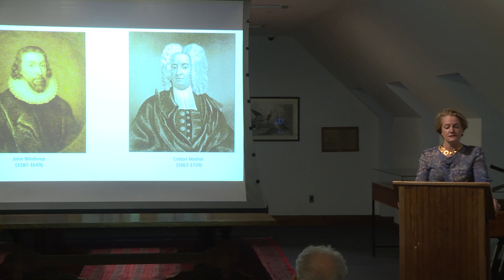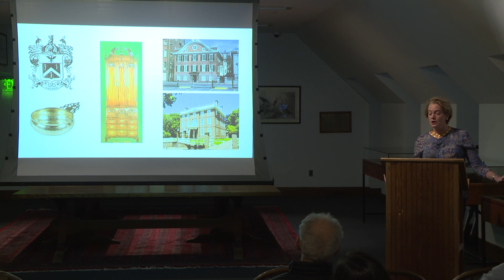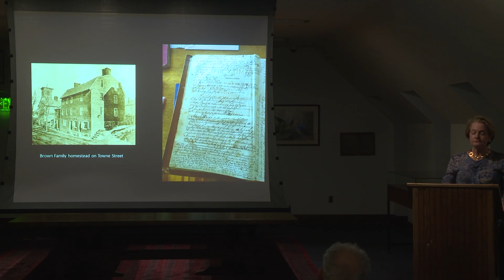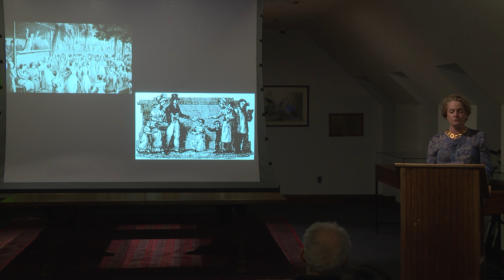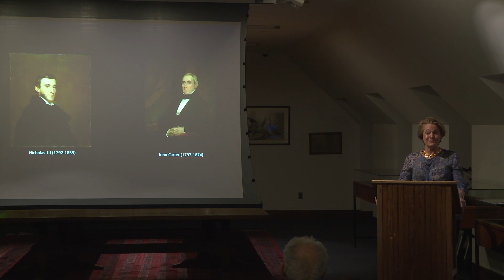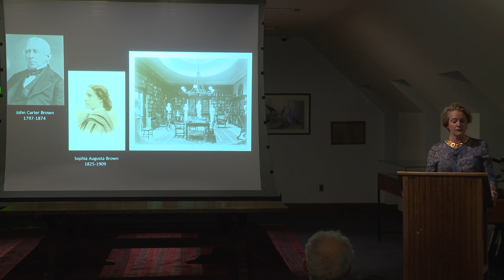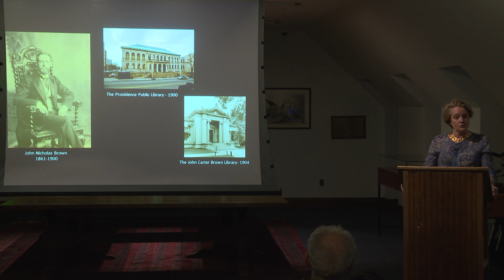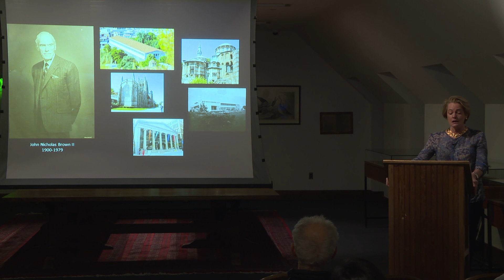Sylvia Brown: Grappling with Legacy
On Tuesday, February 20, 2018 in the Lownes Room of the John Hay Library, Sylvia Brown gave a talk entitled, “Grappling with Legacy.”

Grappling with Legacy: Rhode Island’s Brown Family and the American Philanthropic Impulse

In 2016, Americans gave $41 billion to institutions of higher education.The concept of a university as an agent of social change has become an intrinsic part of our ethos. It started right here in the early 19th century when Nicholas Brown II poured money into Brown University to give young men the moral compass they needed to navigate the era’s stormy seas. Yet less than a century later, a speaker at the inaugural symposium of the University’s Steering Committee on Slavery and Justice declared, “There were no good Browns.” Sylvia Brown’s book, Grappling with Legacy: Rhode Island’s Brown Family and the American Philanthropic Impulse, was born of these two starkly opposed perspectives and tells the story of America’s evolving attitudes towards charitable giving.

Sylvia Brown

The eldest of the 11th generation of the Browns of Rhode Island, Sylvia Brown was attracted to development economics from an early age. Following her BS and MA degrees at the University of Pennsylvania, she pursued a professional career in international development, from Wall Street to the United Nations High Commissioner For Refugees. For the past decade, she has worked with donors on their personal strategy and with non-profits looking to improve their sustainability and board governance practices. Her personal philanthropy focuses on both her family’s longstanding interest in history and heritage (including Brown University) and on the impact investment sector in Rhode Island, where she is a director of the Social Enterprise Greenhouse. In 2015, she launched Uplifting Journeys, an immersive donor education program to empower anyone, anywhere, to give more thoughtfully and strategically.

Brown University